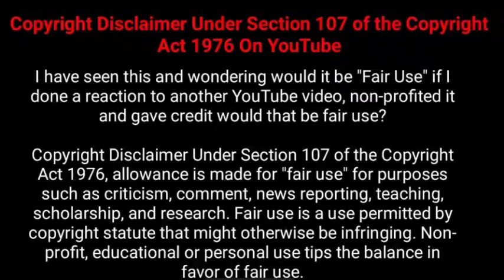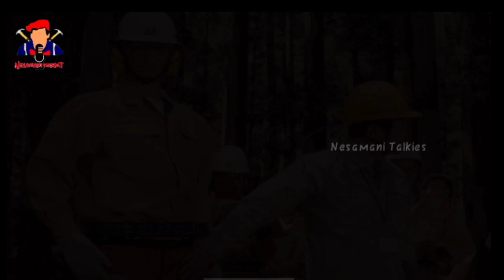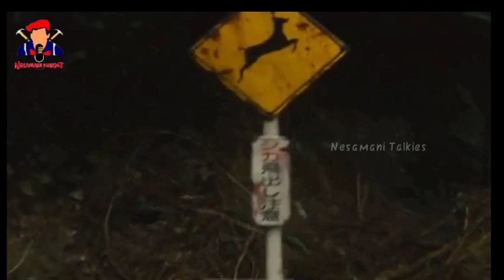Wood Job! 2014 movie explain tamil | Japanese movie tamil explain | Nesamani Talkies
Hey Guys welcome to Nesamani talkies today we are going to see about the video I'll Wood Job explained in tamil by Nesamani Talkies i hope you all like this video of Nesamani talkies tamil dubbed explained in tamil and if you guys like this means please do like share and subscribe to the channel and share with your friends and family bye.

Mr.Tamizhan review
Netflix series in Tamil
Prime series in Tamil
Kingdom series in Tamil
Explained in Tamil
Series Explained in Tamil
Netflix Series Explained in Tamil
Prime Series Explained in Tamil

showtimetalkies voiceover tamilexplanation Tamilvoiceover tamilvilakkam
Movies Explainedintamil EnglishtoTamil
Tamildubbed movies storyexplainedintamil filmrool Mrhollywood Mrtamizhan Mrtamilan EnglishMovieinTamil Moviemultiverse TamilExplanation tamilzhan
tigertamizhan NineQueensExplanation NineQueens2000TamilExplanation
NineQueensTamil NineQueensTamilReview NineQueensTamil NineQueensTamilReview
NineQueens NineQueensMovies horrorMistry Chuttitv Avatarthelastairbender 90skids
90s Cartoon TamilCartoon Cartoonin Tamil MokkaComentary Crazytricksters Madangowri
TamilVoice Over Mr.tamilan filmroll TamilTVToons poga cartoonnetwork
hungama JETIX DineyXD sonic nickalodeon Motupatlu powerrangersintamil